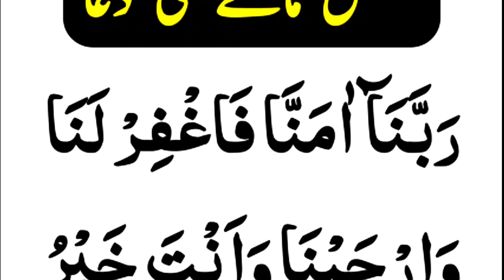Bakhshish mang ne ki dua | bakhshish ki dua in urdu